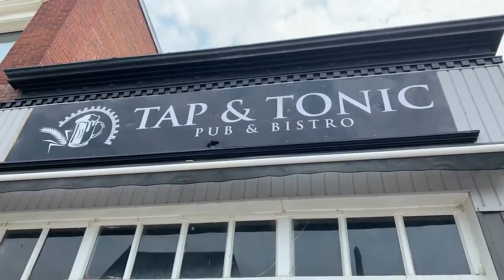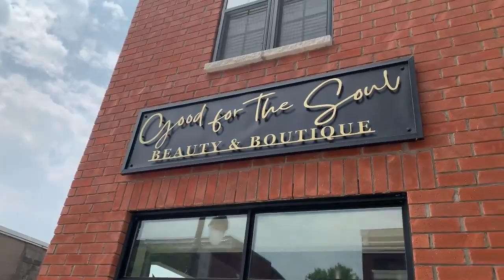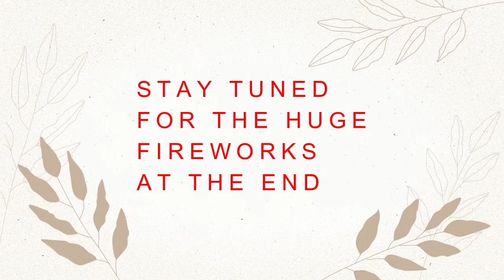The Best Fireworks Things To Do Around Peterborough Ontario and Trent Severn Waterways and Marmora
I spent the Canada Day Weekend At a Fashion Show and A Demolition Derby. Watching the best Fireworks. Along the Trent Severn Waterway in Hastings.Things to do in and around Peterborough Ontario. Things to do between Peterborough and Ottawa Along highway 7. Marmora Ontario Canada and Hastings. Along the Trent Severn